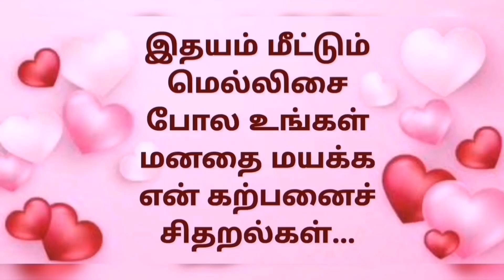Yennai Theriyuma 1 / Deepababunovels / TamilAudioBooks